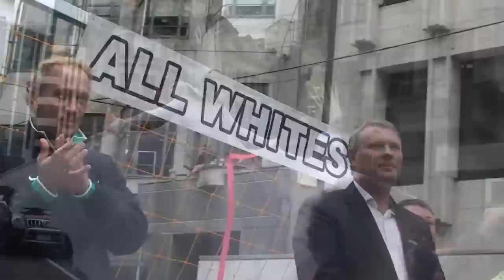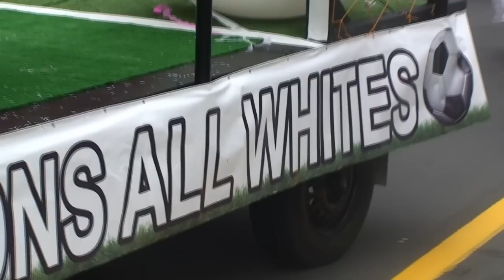Rough Cut: Extended - All Whites Parade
Extensive footage from the 21 July parade in Wellington for the All Whites. Starts with the team meeting the Prime Minister in his office, goes to the celebration on Parliament's forecourt, follows the parade down Lambton Quay, Willis Street and Mercer Street before being met by an enthusiastic crowd at Civic Square, where the PM praises the team in a short speech.